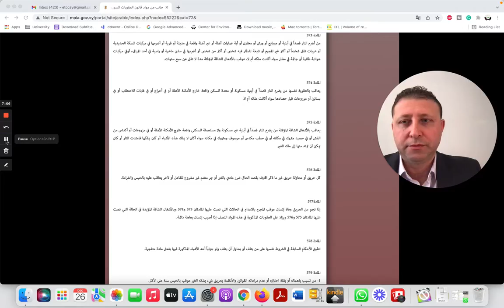حرائق الساحل السوري عام ٢٠٢٠The fires in October 2020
يوم ٨-٩ أكتوبر/ تشرين الأول عام ٢٠٢٠ حدثت حرائق ضخمة في الساحل السوري، واتهمت الحكومة جهات دولية بتنظيم تلك الحرائق.
نفند بهذا الفديو جميع التهم ونوضح زيف الادعاءات
تعليق: عصام خوري
منسق مركز التنمية البيئية والاجتماعية